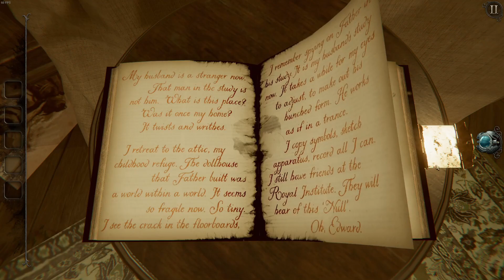The Room 4 Old Sins...Pt 6...Maritime Room Complete...Escape Room Style Puzzle Game Playthrough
The Room 4...Old Sins...Pt 6...Playthrough...The disappearance of an ambitious engineer and his high-society wife provokes a hunt for a precious artefact. The trail leads you to the attic of their home, and the discovery of an old, peculiar dollhouse. What secrets lie within these walls?